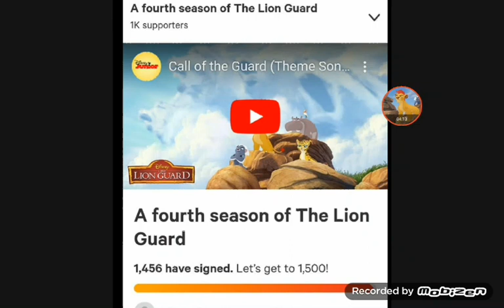LET'S GO SEASON 4 FOR LION GUARD LET'S GOOOOO!!!!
I'm sorry I was having a real freak attack and the release date is 8th of September let's go guys sign this please I'm counting on all of you watch the lion guard